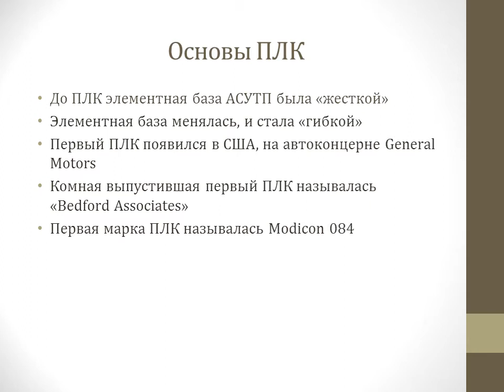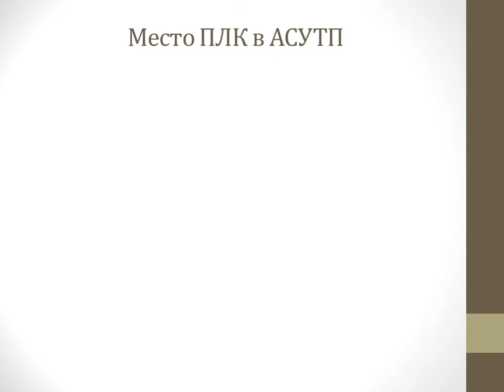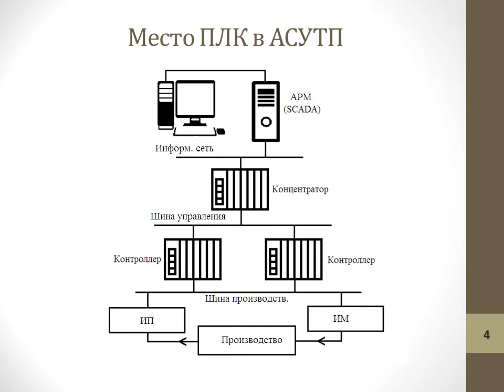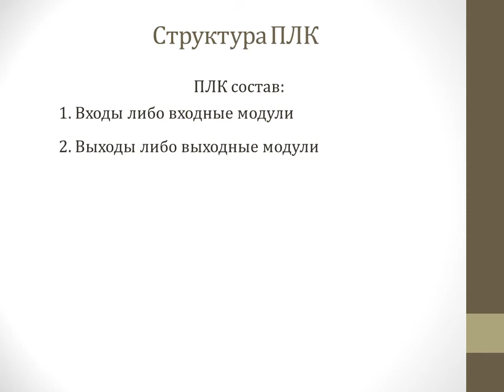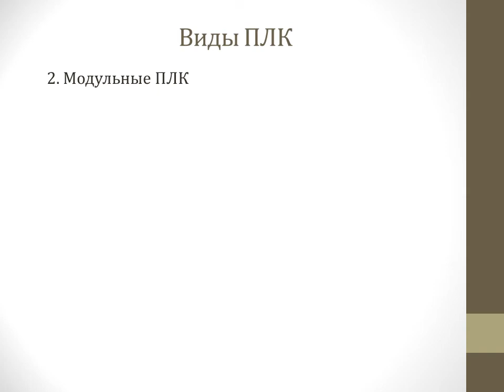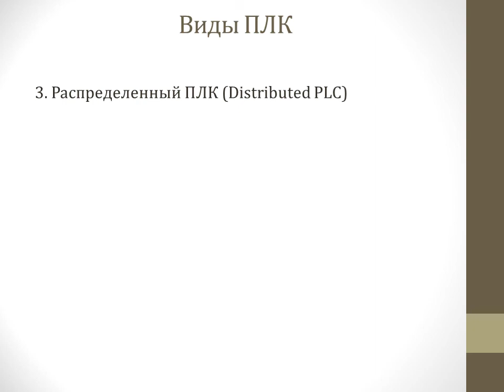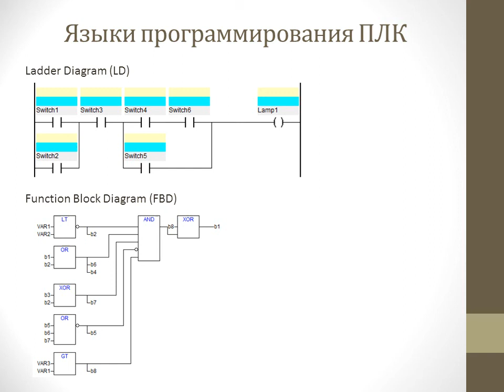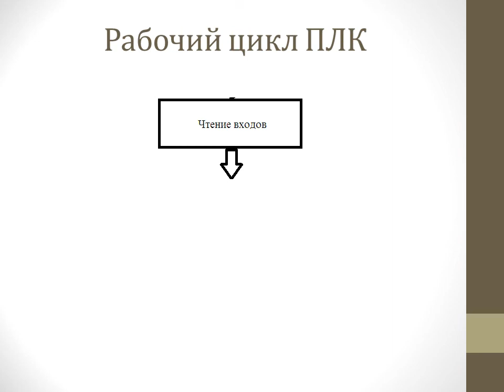Лекция 1. ММСУ. рус